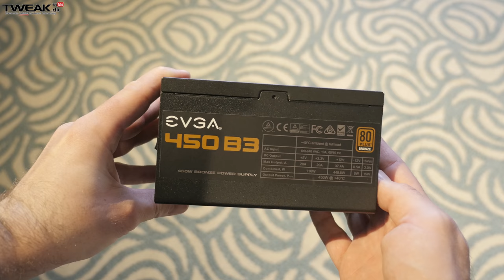Episode 5: Computex 2017: EVGA inviterer indenfor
Vi har haft tre grafikkort fra EVGA på bordet til test på vores YouTube kanal, og derfor tøvede jeg naturligvis ikke med at benytte chancen for at kigge forbi hos EVGA på Computex.

De havde indrettet sig i en suite på Grand Hyatt hotellet, og der kiggede jeg forbi for at se hvad de havde taget med til Taipei.

Tak til vores sponsorer, som er med til at sørge for at turen kan lade sig gøre, og jeg får noget mad i maven mens jeg er hernede.